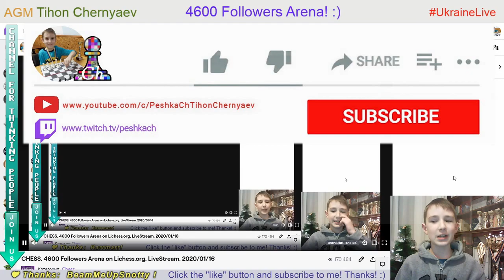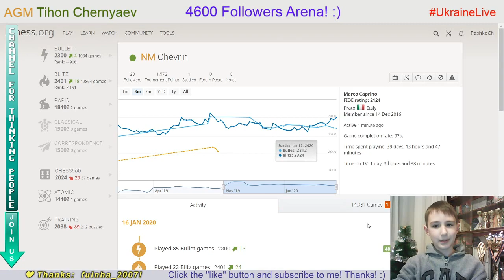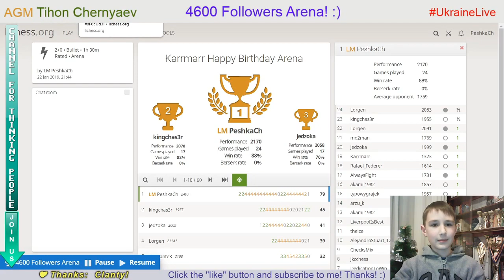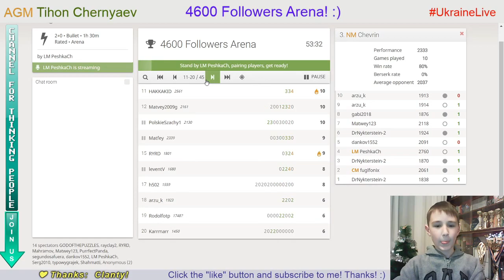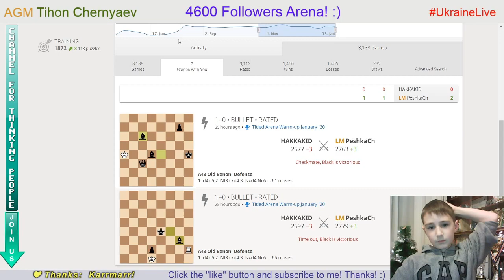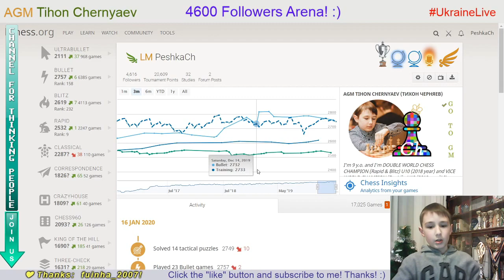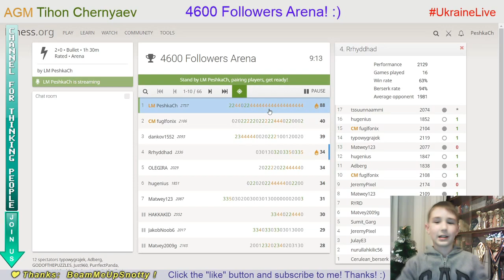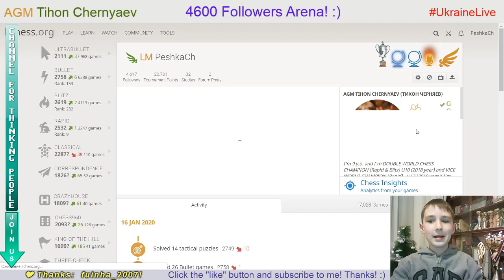CHESS. 4600 Followers Arena on Lichess.org. LiveStream. 16/01/2020